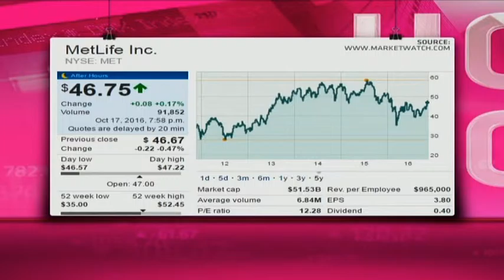MetLife - Hot or Not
MetLife is a provider of life insurance, annuities, employee benefits and asset management, mostly in the USA. It has a market cap of $51.53 billion, a price to earnings ratio of 12.28 and a dividend yield of 3.43 per cent. Guest Wayne McCurrie from Ashburton Investments and resident expert Paul Theron from Vestact decide whether MetLife is hot or not.